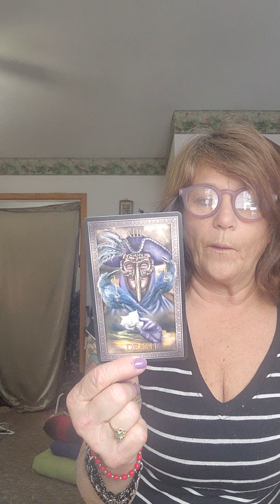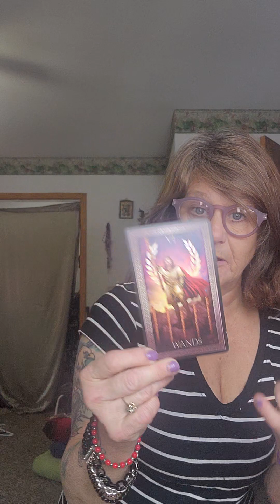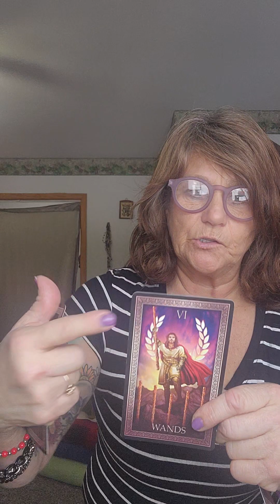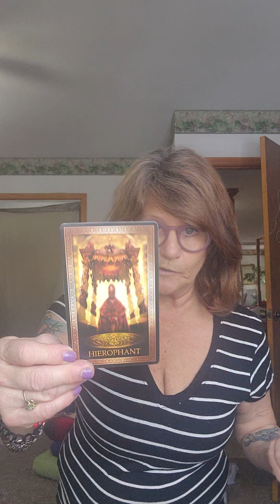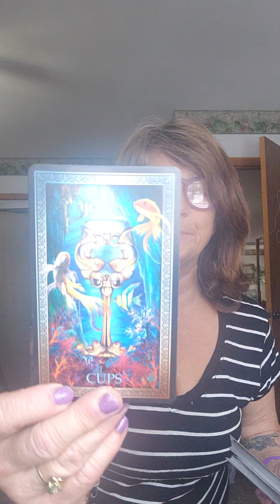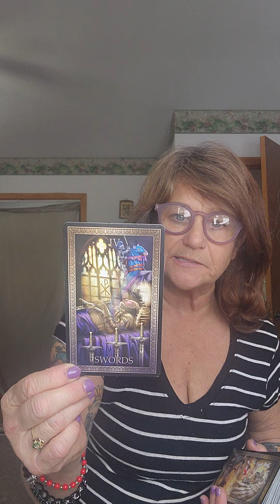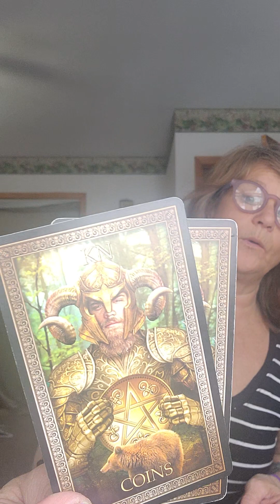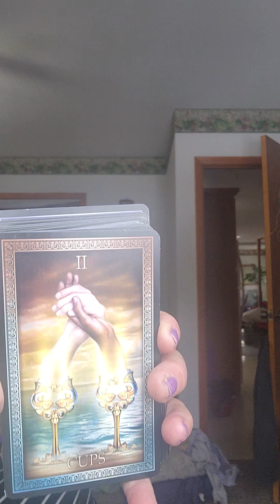Aquarius stardom, travel, reaping the rewards 💯🔆🙏🤚👠♥️⚡🌞